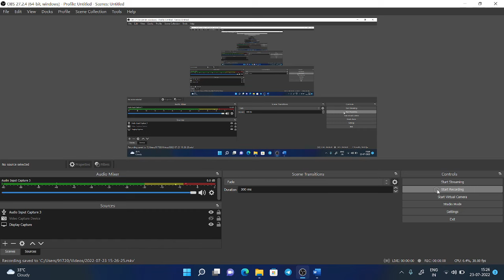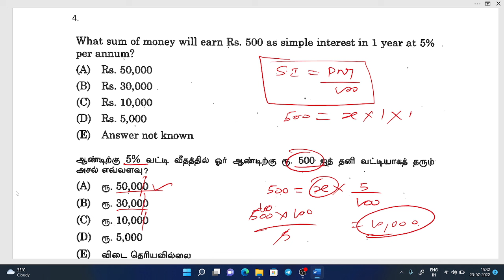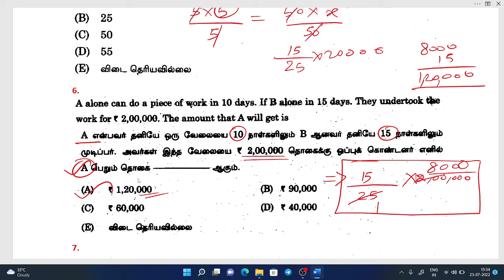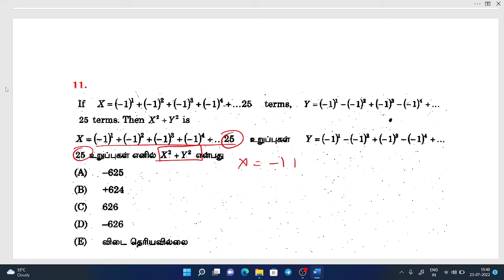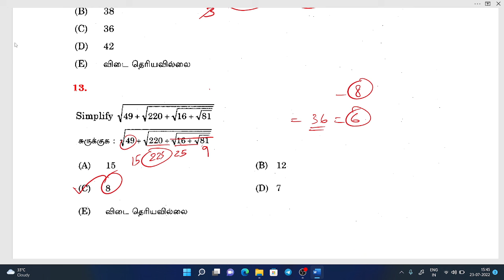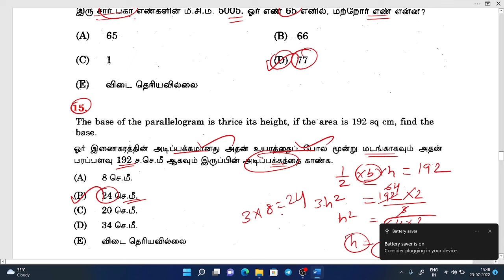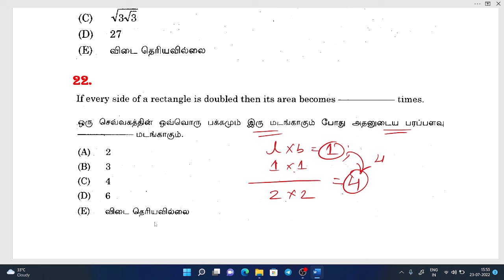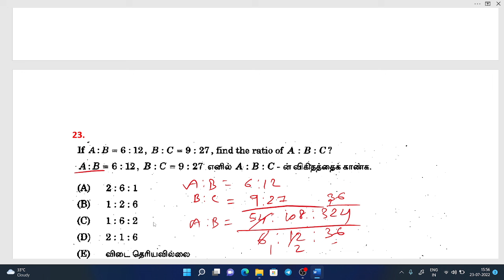TNPSC GROUP 4 2022 MATHS SHORTCUT TRICKS